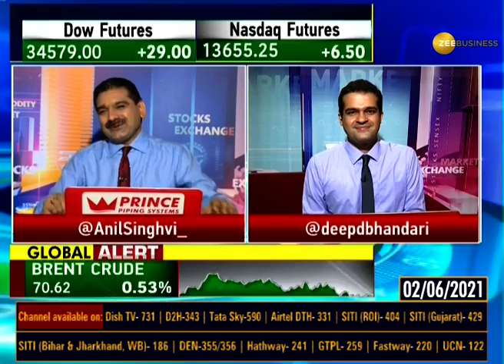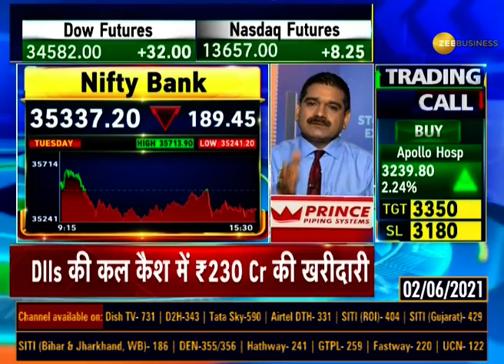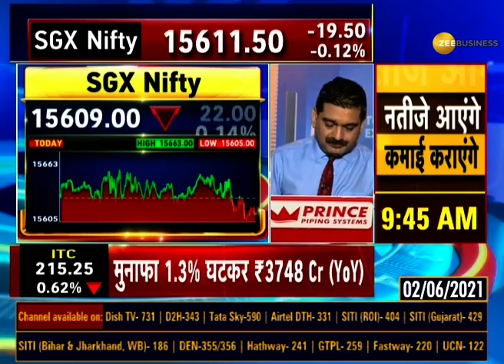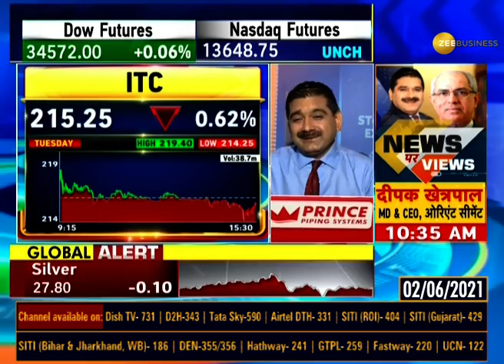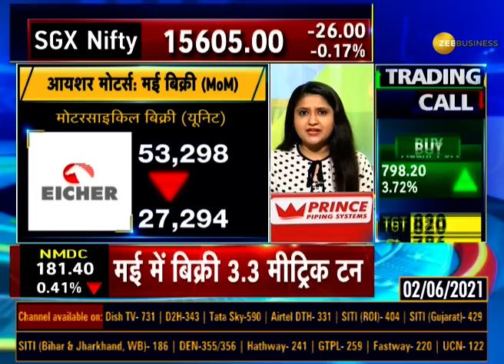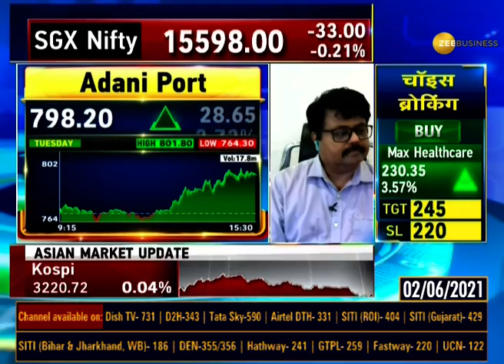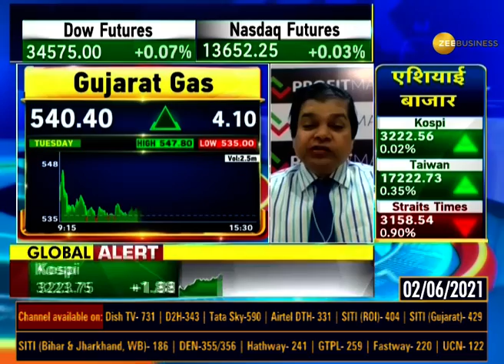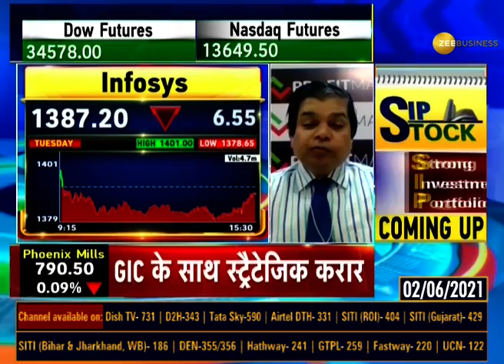Share Bazaar LIVE: June 02, 2021 के बाजार का पूरा हाल, जानिए Anil Singhvi के साथ | Share Market News